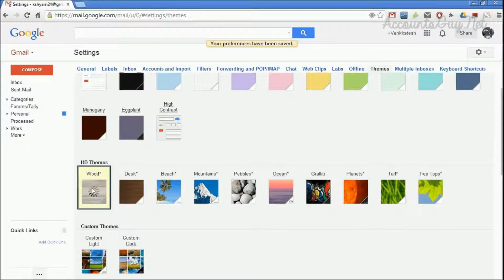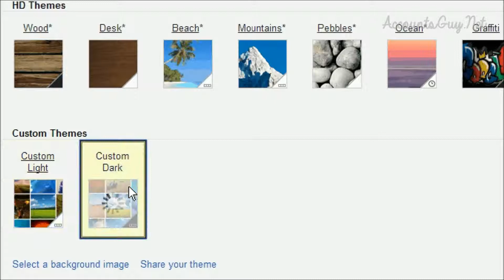Creating a Custom Theme in Gmail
Now we can create our own Theme in Gmail using the Custom Theme option available. Even can set a custom Images as a background in Gmail.